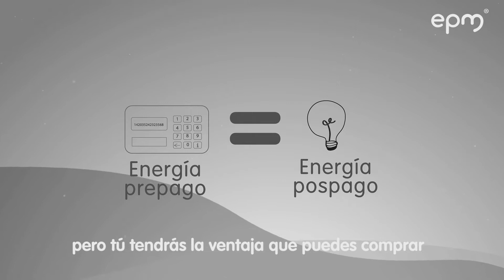Reedicion tarifas - EPM Estamos ahí